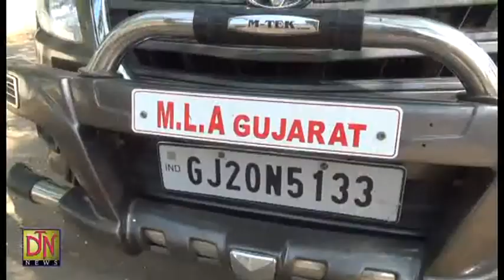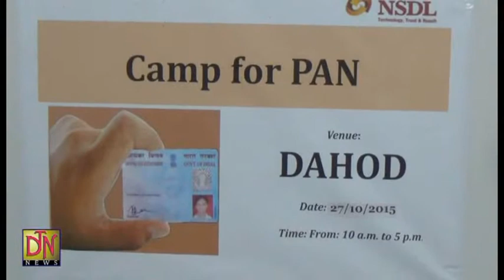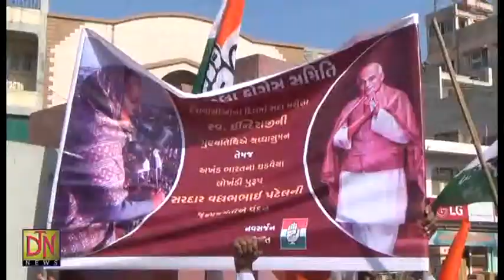DTV NEWS 31 10 2015